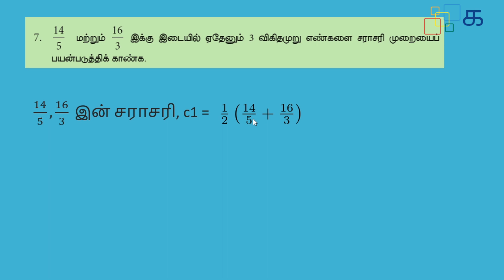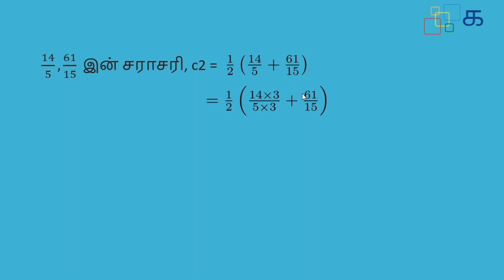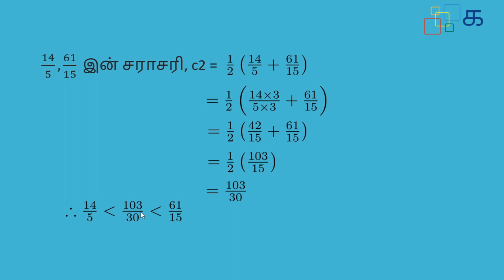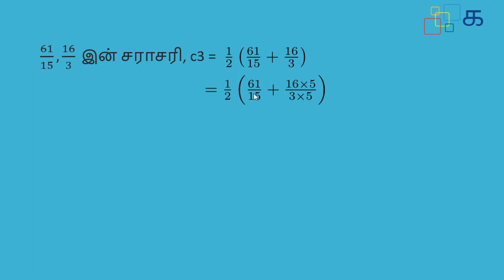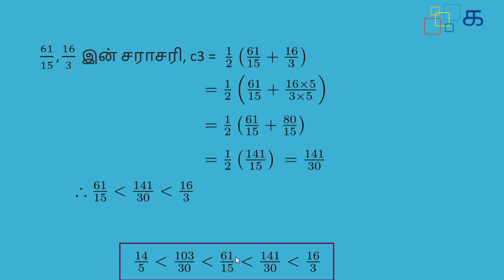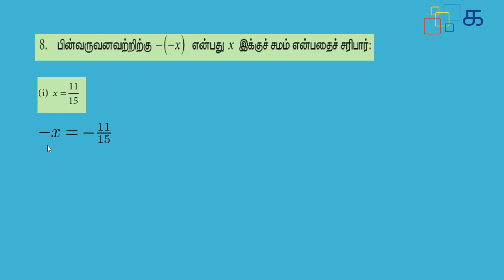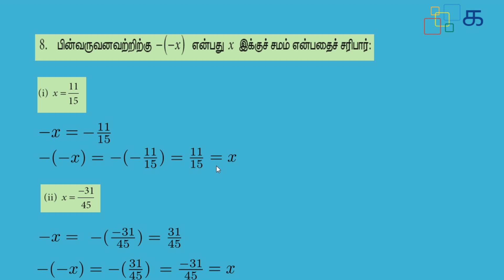Class 8 Maths (2019) Tamil Term 1 Chapter 1 Exercise 1.1 Sum 7, 8 Samacheer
Class 8 Maths (2019) Chapter 1 Exercise 1.1 7, 8 விகிதமுறு எண்கள்
Vigithamuru Engal - Rational Numbers